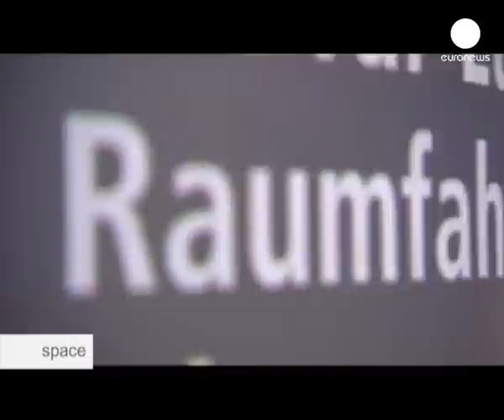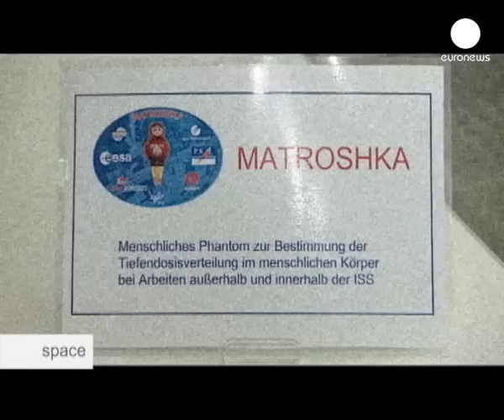Mal di spazio, mal di Terra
Il corpo umano è una complessa macchina perfettamente adattata al luogo in cui regna la gravità: la Terra. La Terra è protetta dalle pericolose radiazioni stellari grazie al suo scudo magnetico. Ma quando ci avventuriamo nello spazio cosa accade? La medicina spaziale in questa puntata di Space.